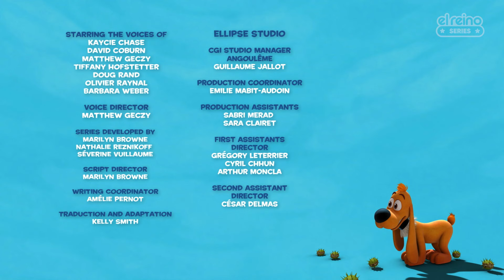Bobby & Bill🧒🐕Una Fiesta Accidentada🎉💫 DIBUJOS PARA NIÑOS | El Reino Series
🐢👦🐕 Conoce a Bobby, un niño, Bill, su Cocker Spaniel y Caroline, su tortuga patinadora. Los tres amigos son inseparables y juntos emprenden aventuras locas y divertidas. Con sus atrevidas e inusuales mascotas a su lado, ¡Bobby puede hacer cualquier cosa! Bueno, casi…